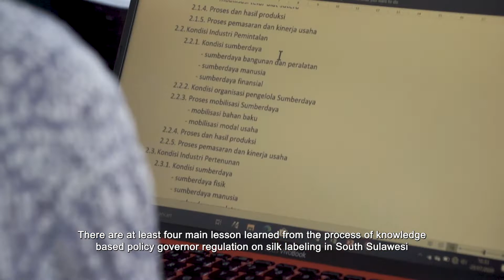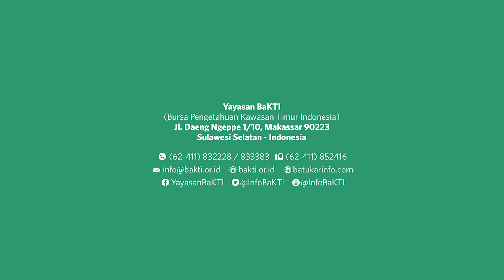Video Dokumentasi Lanjutan: Program Penyusunan Kebijakan Berbasis Pengetahuan (English Version)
Pemerintah Provinsi Sulawesi Selatan, melalui Badan Perencanaan Pembangunan, Penelitian dan Pengembangan Daerah (BAPPELITBANGDA) dan Yayasan BaKTI melaksanakan Program Rintisan Penyusunan Kebijakan Berbasis Pengetahuan (Knowledge to Policy). Program rintisan ini ingin menunjukkan siklus penyusunan kebijakan berbasis bukti, di mana suatu agenda kebijakan prioritas daerah didukung melalui sebuah kajian terapan yang menjadi dasar penyusunan suatu kebijakan. Program ini didukung oleh Knowledge Sector Initiative (KSI) yang merupakan kemitraan antara pemerintah Australia dan Indonesia. KSI didanai oleh Departemen Luar Negeri dan Perdagangan Australia (DFAT) dan dilaksanakan bekerja sama dengan Kementerian Perencanaan Pembangunan Nasional/Badan Perencanaan Pembangunan Nasional (Kementerian PPN/BAPPENAS).

Video berdurasi 1 menit ini menunjukkan proses agenda setting yang melibatkan multi pihak. Hasil agenda setting mengidentifikasi kompleksitas isu tata kelola komoditas Sulawesi Selatan. Solusi strategis yang disepakati para pihak adalah kajian rantai nilai komoditas, dengan memilih komoditas sutra sebagai topik kajian. Pertimbangannya, sutra merupakan komoditas unggulan dan prioritas pemerintah provinsi. Proses kajian disepakati dengan pendekatan kolaborasi multipihak, triple helix (Pemerintah, akademisi dan LSM) dari berbagai disiplin keilmuan. Hingga lahirlaha regulasi di level provinsi berupa Peraturan Gubernur (Pergub) Labelisasi Sutra Sulawesi Selatan, sebagai upaya memastikan tata kelola industri sutra berjalan dalam koridor regulasi yang tepat.